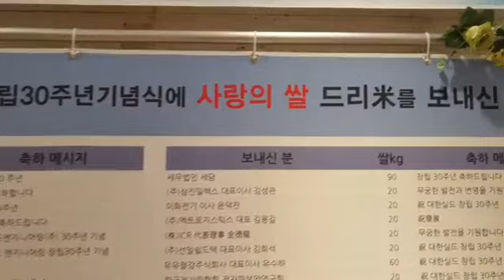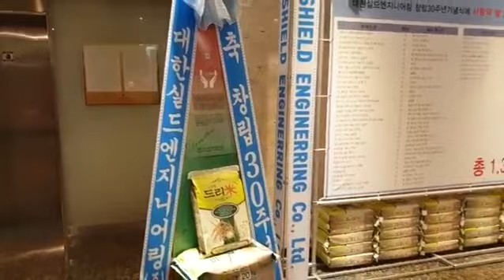대한실드엔지니어링㈜ 창립30주년 축하 드리미 쌀화환